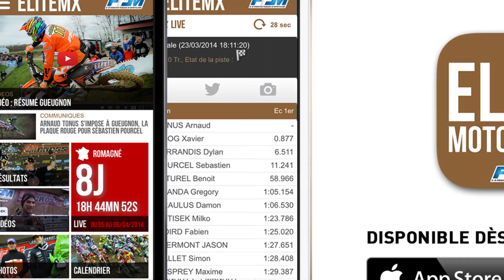ELITE THOMER RESUME COMPLET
Revivez en images la finale du Championnat de France à Thomer